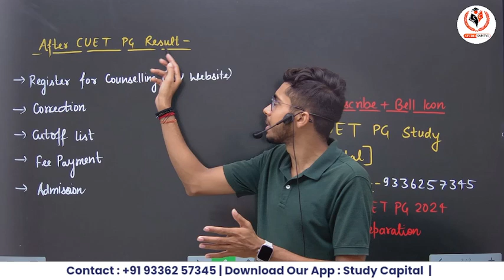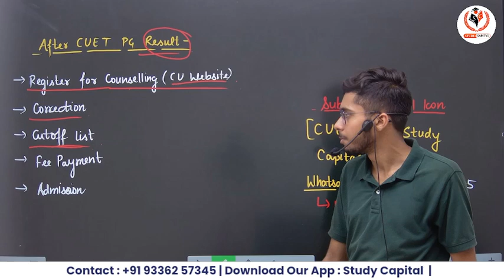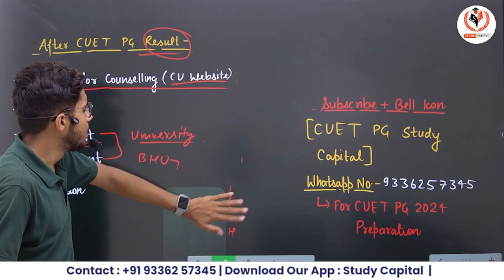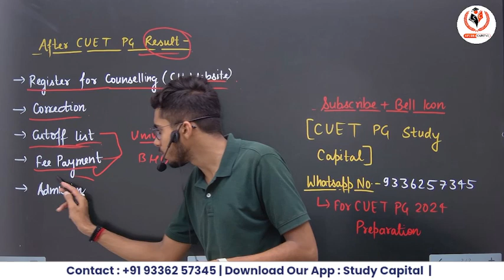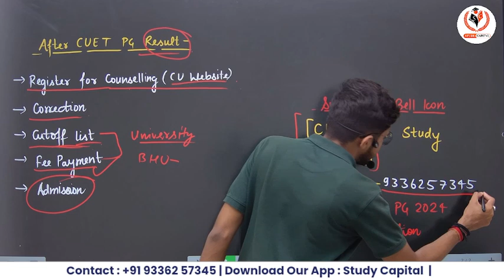CUET PG 2023 After Counselling Registration Next Procedure